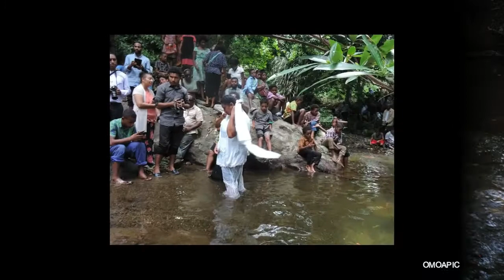WAIGANI SDA CHURCH FIRST CAMPOUT HISTORICAL BAPTISM SLIDESHOW- NOV 28, 2020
CHURCH ORDINANCE